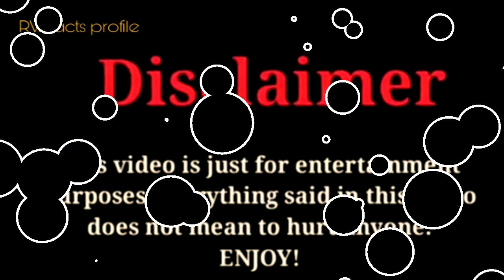Marcus Dobre vs Cyrus Dobre vs Roman Too Lit |Lifestyle Comparison 2023 |RW Facts & Profile